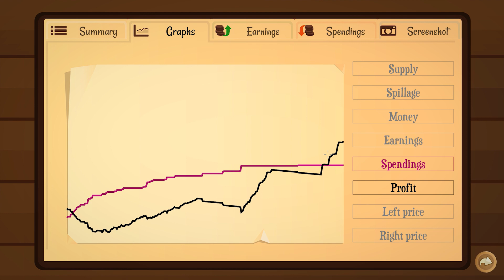Turmoil Gameplay - Done The Desert! GAS NODES! - Let's Play Turmoil Part 8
Turmoil Gameplay - Done The Desert! Getting Gassy - Let's Play Turmoil Part 8. Welcome back for another episode of our Turmoil Playthrough. In today's video we finish up the desert biome with some pretty dry ground.